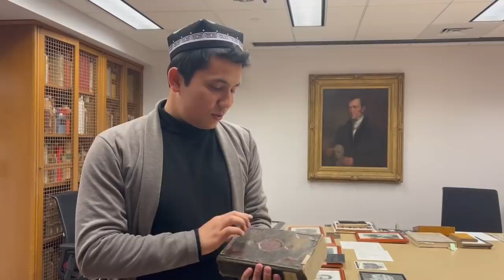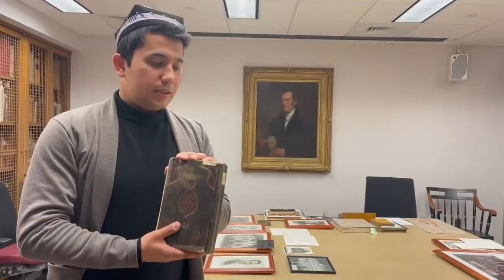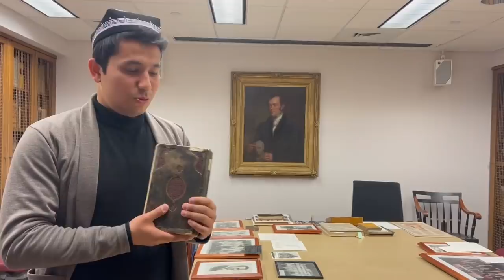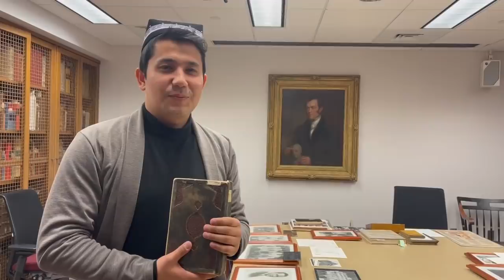Sirtimda tabassum qilyapman-u, ichimdan yig'layapman.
Izohga juda ko'p narsalar yozmoqchi bo'ldim.